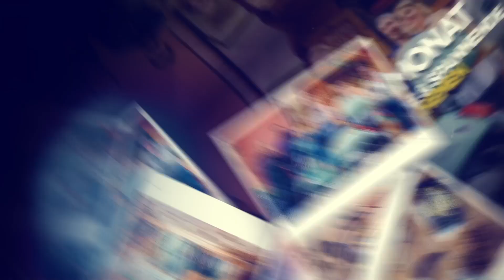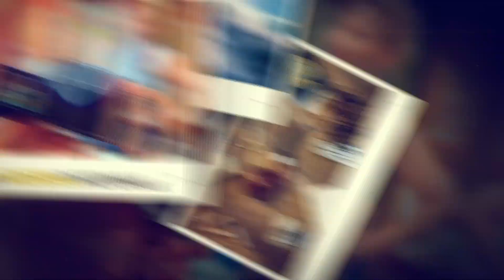5 Wochen Challenge - Fit ins neue Fotojahr 2021 - Aufgabe 4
Du hast eigentlich große Lust zu fotografieren, weißt aber nicht was? Du suchst eine kreative Herausforderung? Dann starte mit meinen neuen 5-Wochen-Challenges fit ins neue Fotojahr!

Jeden Samstag um 18:00 Uhr poste ich auf meiner Facebook-Seite und auf meinem blog eine neue fotografische Herausforderung mit genauer Aufgabenbeschreibung für dich.

Du hast dann eine Woche Zeit um diese Challenge zu erfüllen. Aus all deinen dabei entstandenen Fotos suchst du dann das beste raus und postest es auf einem Social Media Kanal deiner Wahl mit dem Hashtag pwstweekly und anschließend kopierst du den Link dazu in die Kommentare der jeweiligen Challenge auf meinem blog oder auf Facebook.

Am darauffolgenden Sonntag um 18:00 Uhr gibt´s dann live auf YouTube die Besprechung aller Teilnehmerfotos! Und das ganze 5 Wochen lang!
Damit startest du fit ins neue Fotojahr 2021 und hast über 5 Wochen kostenlos unterschiedliche Übungen mit denen du deine Kreativität und dein fotografisches Können aufs nächste Level hebst. Und du wirst sehen, das macht richtig viel Spaß!

➤ Mehr zu meinen Bildern, Kursen, Tipps & Tricks findest du hier

In diesem Video ist (wahrscheinlich) Werbung enthalten *Dauerwerbesendung*!?

Christian Iberer
Fotograf // Trainer

Christian ist seit mehr als 20 Jahren als Trainer für Fotografie & Bildbearbeitung in der Erwachsenenbildung tätig. Er hatte das Glück, seine Leidenschaft zum Beruf machen zu können und teilt sein Wissen nicht nur in Photowalks, Seminaren und Workshops, sondern auch kostenlos auf seinem YouTube Kanal.

Neben seinen Seminaren und Workshops bietet er seit 5 Jahren und über 50 durchgeführten Veranstaltungen die Photowalks Styria an - Miniworkshops rund ums Fotografieren, die jeden letzten Samstag im Monat, 11 Mal im Jahr an den schönsten Plätzen der Steiermark stattfinden.

Sein Angebot richtet sich in erster Linie an Hobbyfotografinnen und -fotografen - vom Einsteiger bis zum Profi.

➤ Meine Ausrüstung/Gearuide:
Kameras:
Sony Alpha 7R Mark IV -
Sony Alpha 7 Mark III

Objektive
Tamron 17-28mm f2,8
Sony 24-105mm f4
Sony 85mm f1,8
Sigma Art 105mm DG DN Makro

Stativ:
Manfrotto 190go! Carbon

Slider:
Edelkrone SLIDERPLUS v5 Pro Long & Slide Module v3 & HEADONE

SD-Karten:
Sony SF-G64T SD-Speicherkarte (64 GB, UHS-II, SD Tough, G Serie)
Sony SF-M128T SD-Speicherkarte (128 GB, UHS-II, SD Tough, M Serie)
SanDisk Extreme Pro SDXC UHS-I Speicherkarte 128GB
SanDisk Extreme Pro 128GB microSDXC

Blitze & Licht:
Profoto B10
Profoto A1X Air TTL für Sony
Profoto Connect Kabelloser Transmitter
Aperture MC RGBWW-Filmlicht

Streaming & Ton:
RØDECaster Pro
RØDE Procaster Dynamic Mikrofon
RØDE PSA1 Gelenkarmstativ
ECAMM Live Streaming Software (Mac only)

Festplatten:
SanDisk Extreme Portable SSD 1 TB, 2,5 Zoll
LaCie Mobile Drive 5TB Externe Festplatte USB-C USB 3.0

Taschen & Rucksäcke:
Compagnon 'Element backpack'
Compagnon 'the backpack' 2.0
Compagnon 'the weekender'
Compagnon  'the messenger'
Peak Design The Everyday Messenger Charcoal